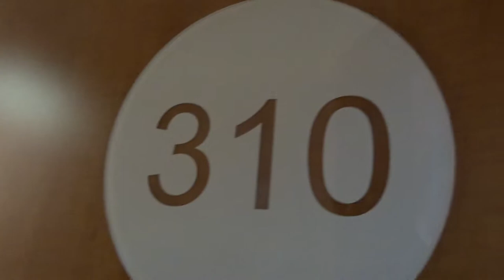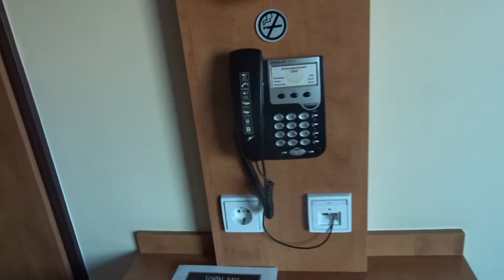Hotelzimmer im B&B Hotel Essen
Blick in ein Zimmer im B&B Hotel Essen.